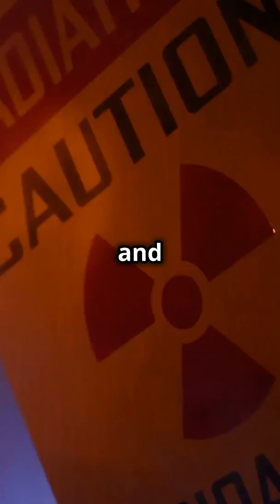Radioactivity From Curie to Cinema! Dont miss this video